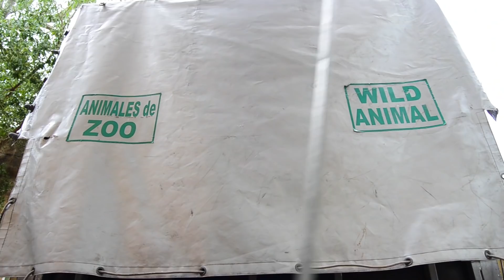BIOPARC traslada tres jirafas nacidas en Valencia para formar un grupo en Cantabria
Primavera 2019. BIOPARC traslada tres jirafas en peligro de extinción nacidas en Valencia para formar un grupo en Cantabria.

BIOPARC Valencia ha completado el traslado de tres jirafas, tres jóvenes hermanas nacidas dentro del grupo reproductor valenciano, siguiendo las directrices del programa internacional de conservación (EEP) de la especie. El peligro de extinción de la subespecie de la jirafa Rothschild (Giraffa camelopardalis rothschildi), también conocida como Baringo, propició la creación del EEP para garantizar la pervivencia de la especie con la suficiente variabilidad genética, por lo que es igualmente necesario evitar la consanguinidad. BIOPARC participa desde el principio en este programa y su contribución ha sido muy importante, pues varias de las jirafas nacidas en el parque han pasado a formar otros grupos en diferentes parques de animales.

El destino de estas jirafas es el Parque de la Naturaleza de Cabárceno, en Cantabria, que el pasado año sufrió un horrible incendio que provocó la pérdida de tres jirafas. Tras un intenso trabajo de recuperación y reconstrucción de los recintos, llegaba el momento de recibir un nuevo grupo de esta emblemática especie africana. Las peculiaridades físicas de estos animales, los más altos del mundo, hacen que su transporte sea uno de los más dificultosos, pues se necesita un remolque específicamente diseñado y construido para tal fin. Esta complejidad ha motivado que el movimiento de cada ejemplar se realizara de forma individual y gradual en un periodo aproximadamente de 3 semanas, con el objetivo de garantizar su bienestar y que estuvieran de nuevo juntas. Las tres jirafas desplazadas han sido Sahira, Lluna y May, nacidas en 2014, 2015 y 2017 respectivamente, y son hijas del Julius, el macho reproductor y Zora.